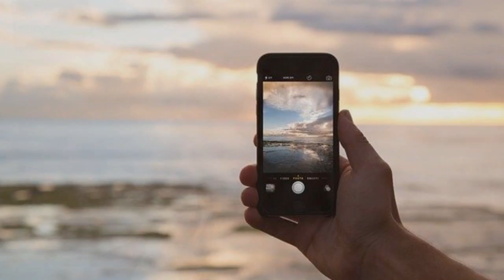PODRAS CONTROLAR LA VIDA CON TU CELULAR EN EL AÑO 3000